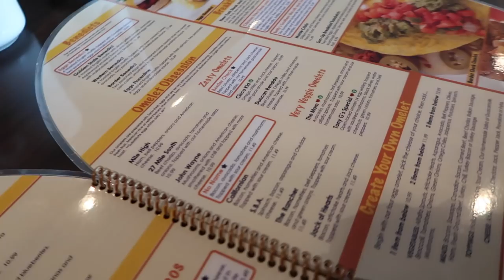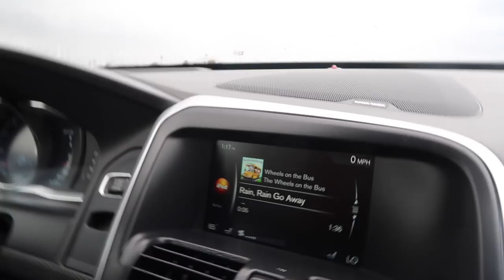A FUN DAY: Ice Skating, Island Trip, & Forever21 Haul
Hi friends!! Joey and I had a very fun filled day yesterday. We went ice skating, went to an island, went night swimming, AND I did a little Forever21 haul for you guys. Thank you to Joey for editing this vlog for me while I did my makeup, you're the best!